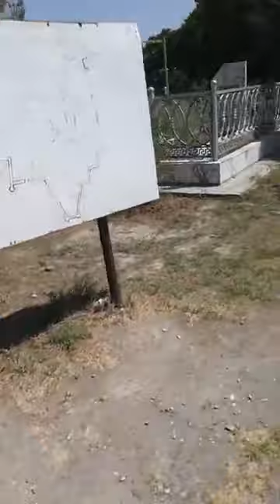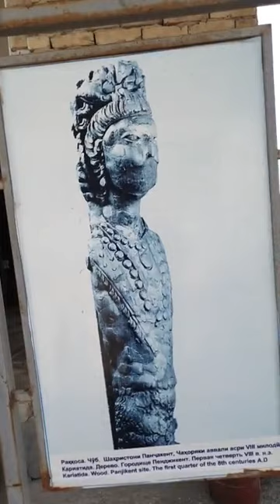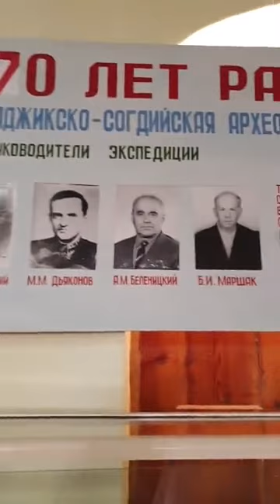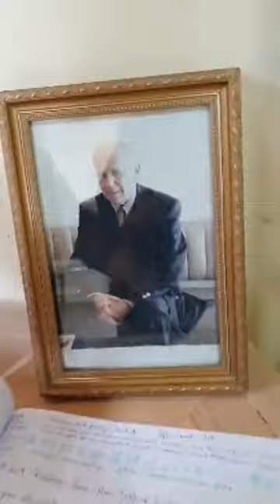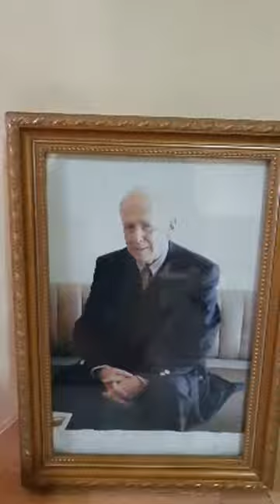Вилояти Сугд шахри бостонии Панчакент Саразм 5500